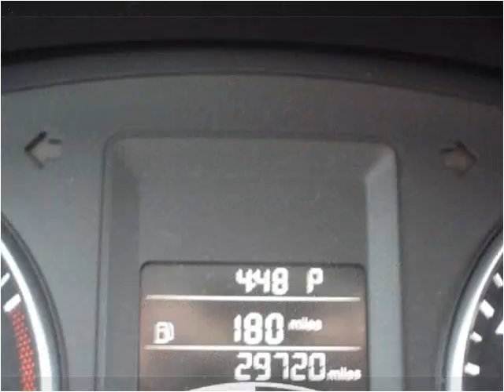2013 Volkswagen Jetta Used Cars Mount Prospect IL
This 2013 Volkswagen Jetta is available from Platinum Auto Exchange.